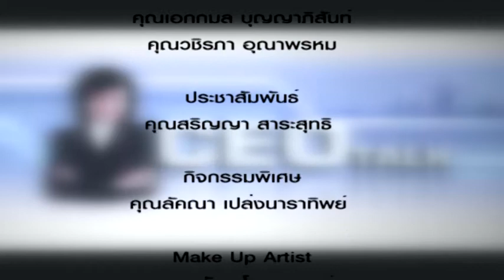CEO TALK 658 สร้างทายาททางธุรกิจ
สร้างทายาททางธุรกิจ โดย พญ.นลินี ไพบูลย์